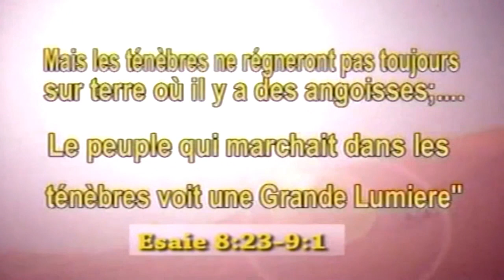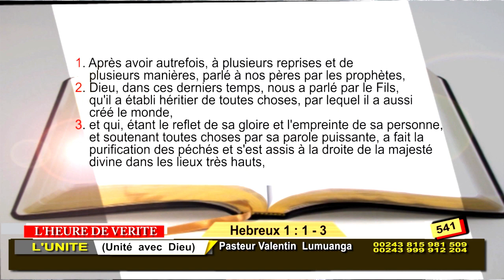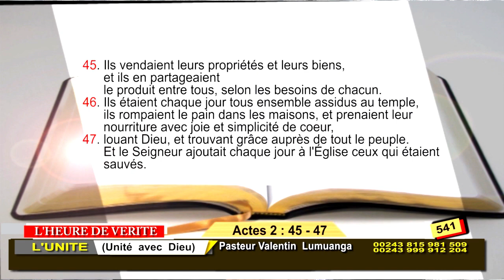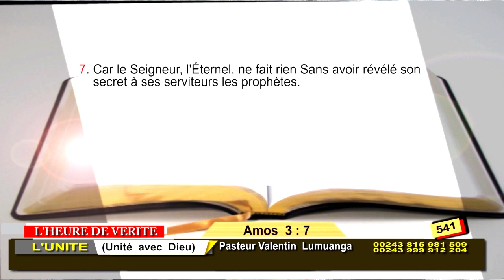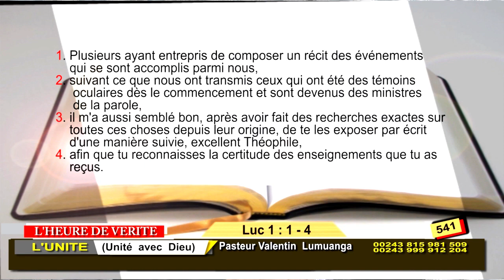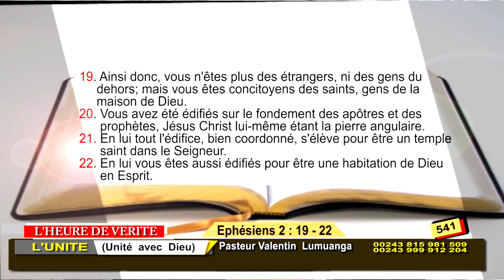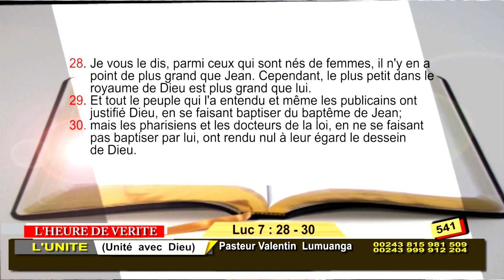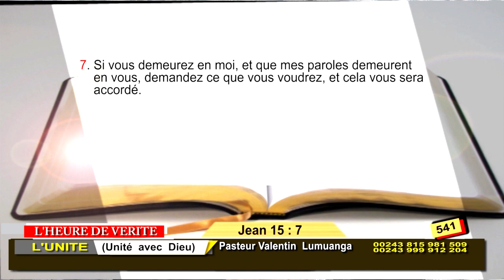EMISSION : L'HEURE DE VERITE. N°541